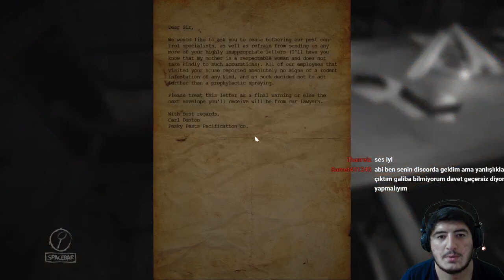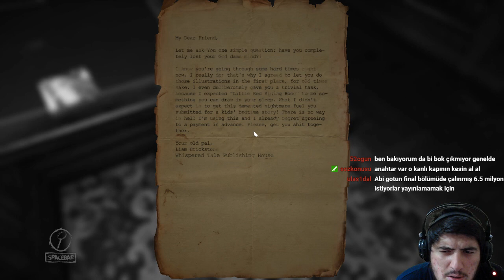Layers of Fear - Korkunun Katmanları #1